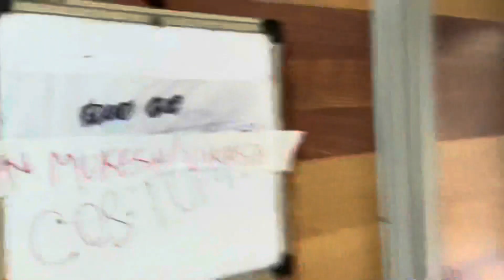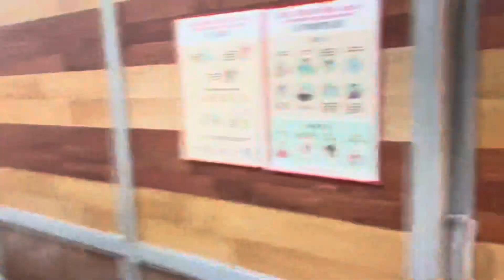Parineeti serial ! Shooting day ! Bts ! Keshu vlogs ! Part-2 vlog #8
Parineeti bts
Parineeti
Parineetii
Parineeti serial
Colours tv

Hey guys i hope aap sab acche hoge ek dum mst hoge bilkul meri tarah
So here is my new vlog
Parineeti show

I hope apko vlog accha laga hoga
Thanks

Thanks